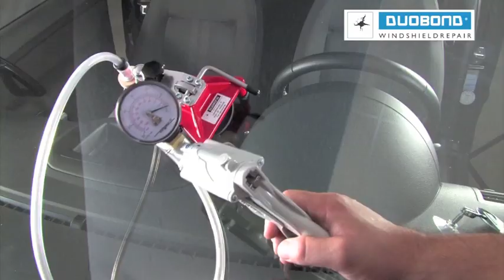Duobond Windshield repair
Windshield repair system for laminated glass

For more info and the newest systems and products please